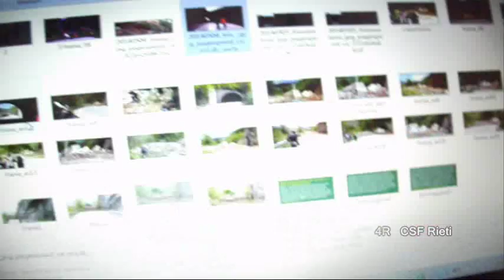Ufo crash. Prime foto dei Marziani ad Ascoli Piceno. 4R CSF Rieti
Se qualcuno li conosce di persona e ritiene che ho sbagliato me li presenti sti tecnici dell'Anas. POI LO DISSE ANCHE IL TG3 CHE STAVANO PER ARRIVARE E A VITERBO CELEBRARONO UNA MESSA NELLA CATTEDRALE. Quindi non fatevi idee sbagliate su di me.
Gli alieni hanno dei computers che sono ben 400.000 volte più veloci e potenti dei nostri. Questi esseri sono di plastica e quando io ragiono con loro altro non sto facendo che parlare con esseri che si trovano su altri pianeti. Ecco perchè è scesa in campo la MADONNA in prima persona. Io da solo non posso contrastare questi esseri di cotanta tecnologia, perdipiù aiutati dalla delinquenza e dalla POLIZIA:  E come accade per i delinquenti e per la Polizia, ecclesistici e politici accade anche per questi uomini di plastica. Hanno ottimi cervelli ma non hanno un cuore.